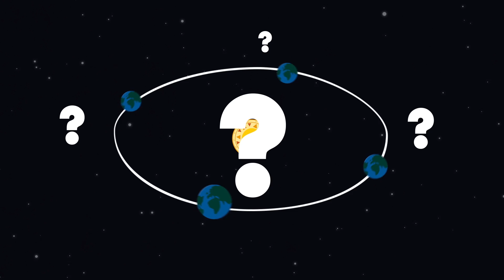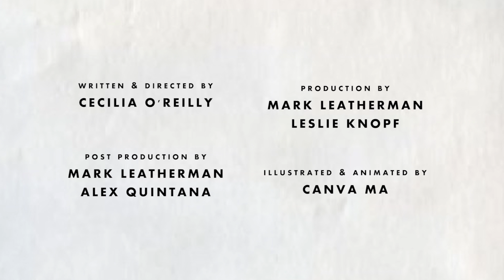Catholic Bytes- Episode 3- Design